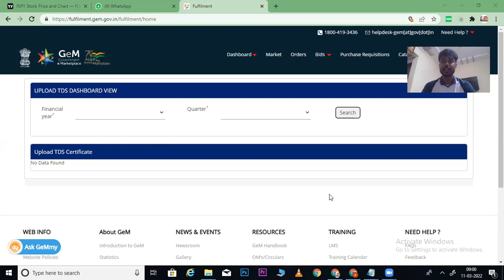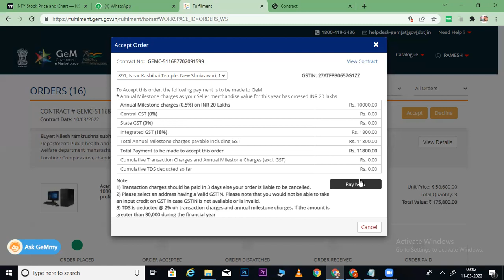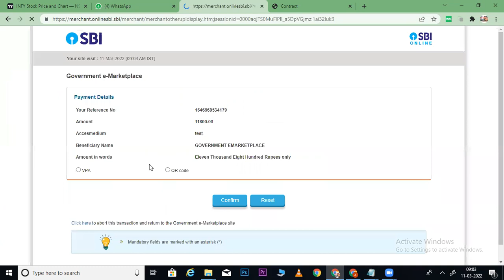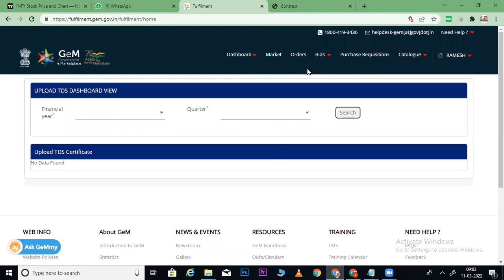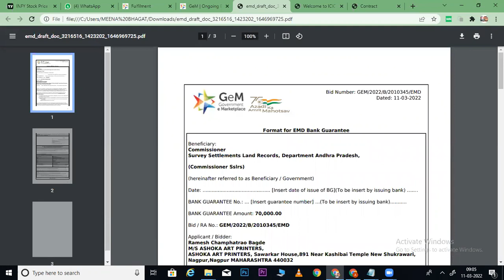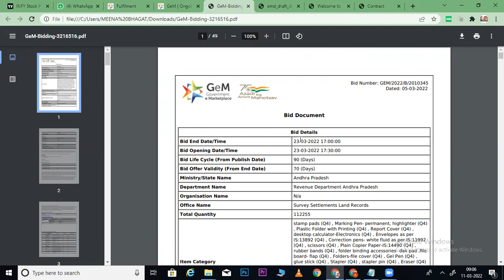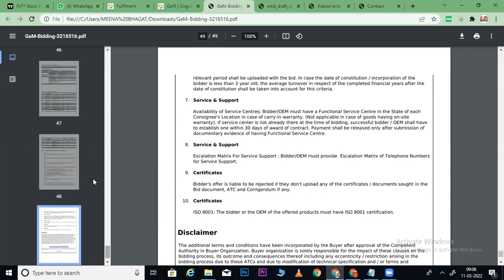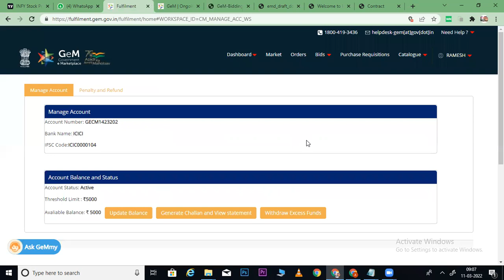GEM ANNUAL MILESTONE CHARGES I GEM ANNUAL FEES